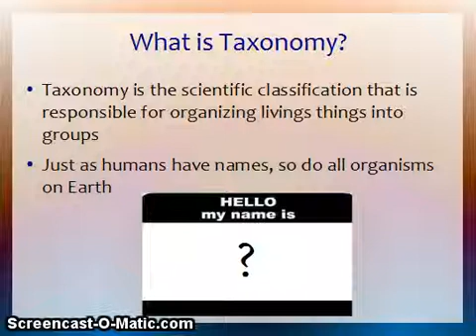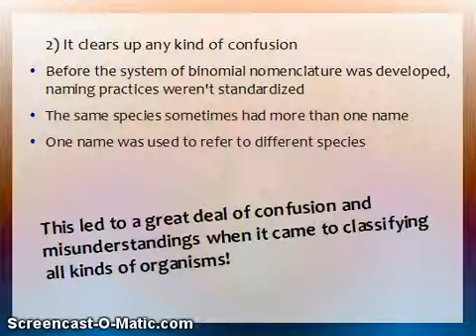Give Three Reasons Why Taxonomy is Important?